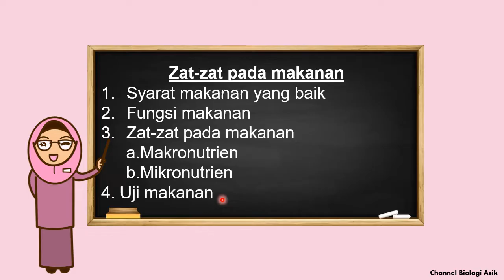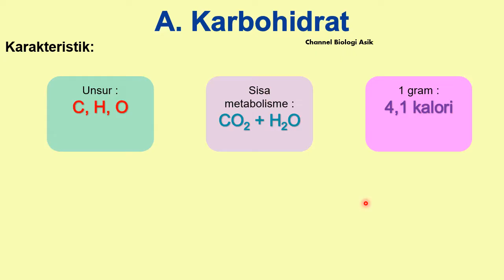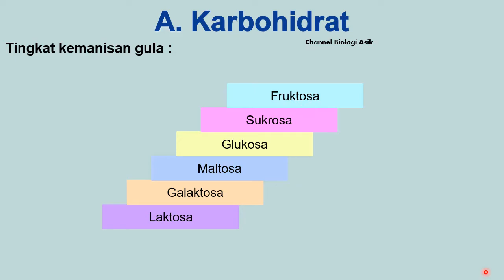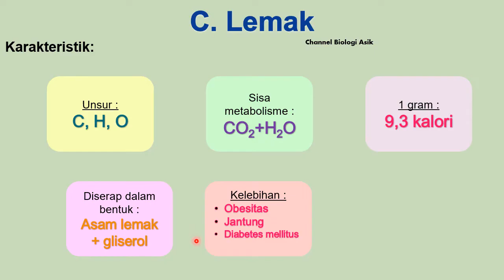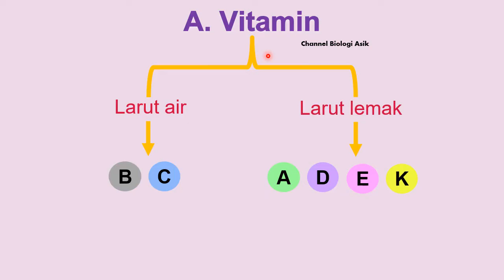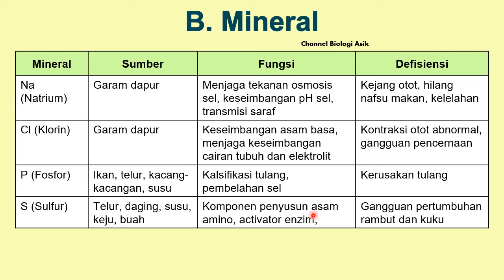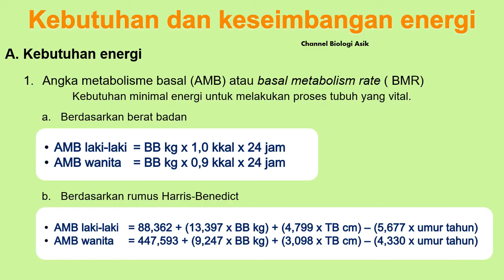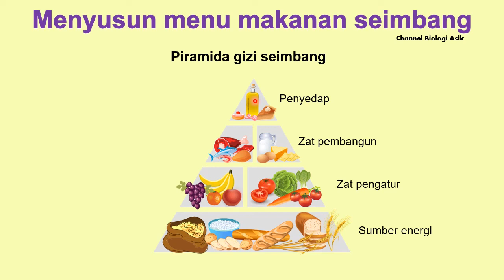Zat-zat makanan - Biologi kelas 11 SMA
Cakupan materi :
1. Syarat makanan yang baik
2. Fungsi makanan
3. Zat-zat pada makanan
a. Makronutrien
b. Mikronutrien
4. Uji makanan
5. Kebutuhan dan keseimbangan energi